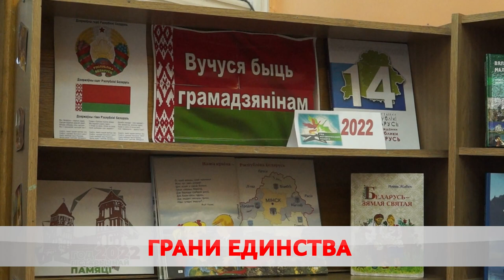17 граней единства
В Бобруйске прошёл общественно-политический марафон. Ведущий спикер – Григорий Азарёнок. На встрече с именитым журналистом собралось больше 400 человек. В фокусе внимания – национальная идея, исторический путь и становление белорусской государственности.